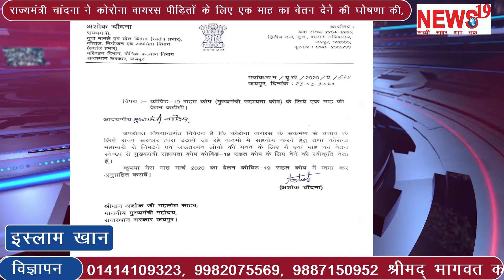अशोक चांदना Minister of State Ashok Chandna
राज्यमंत्री चांदना ने कोरोना वायरस पीड़ितों के लिए एक माह का वेतन देने की घोषणा की Minister of State Chandana announced one month's salary for Corona virus victims